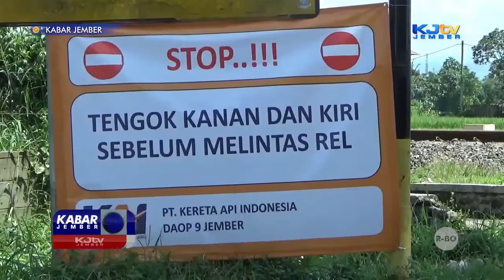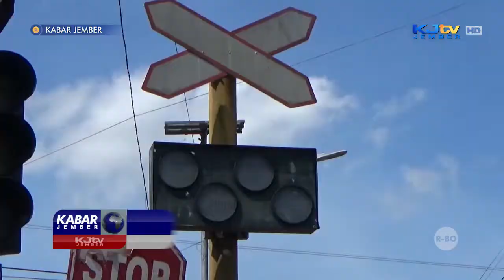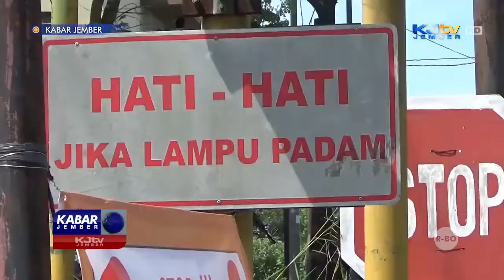WASPADA SENSOR DAN RAMBU LALIN DI PERLINTASAN KA RUSAK | KABAR JEMBER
SUKORAMBI, KJTV JEMBER - Bagi anda atau pemudik pengendara motor yang melintasi jalur rel kereta api di wilayah PT. KAI Daop Sembilan Jember hendaknya meningkatkan kewaspadaan menyusul tidak berfungsinya  earning warning sensor maupun rambu lalu lintas tanda kedatangan kereta api disejumlah perlintasan sebidang tanpa palang pintu yang hinggi kini belum diperbaiki